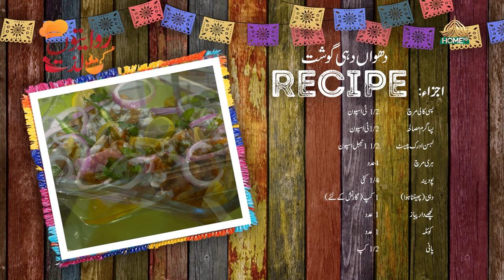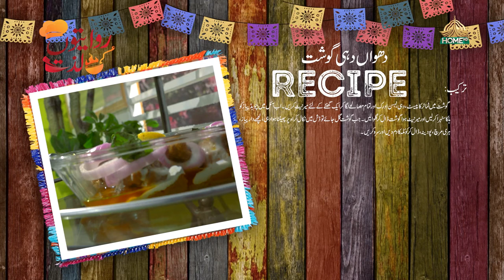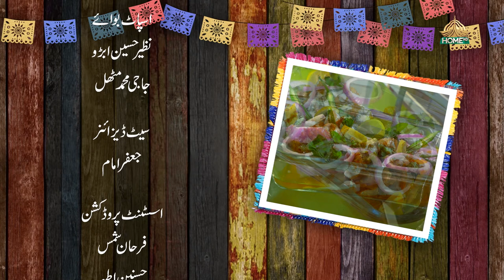RIWAITON KI LAZZAT SEASON 2 | EP -19 |CHEF SYED WAQAS | 31st OCTOBER, 2023 | SYEDBILALNAQVI